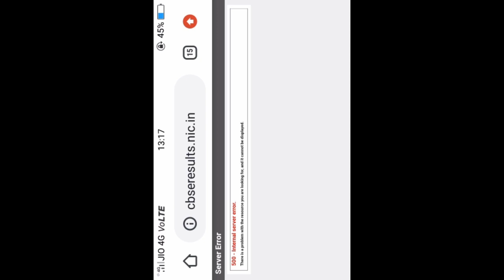Open cbse 10 and 12 result from this site without server error